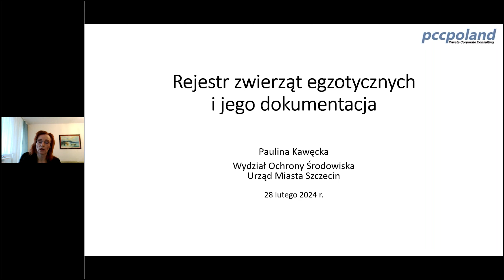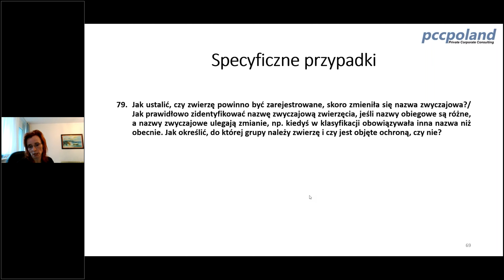Zwiastun Szkolenia Online - Rejestr zwierząt egzotycznych - 28.02.2024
Trailer szkolenia prowadzonego online przez naszą prelegentkę, Panią Paulinę Kawęcką w dniu 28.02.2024 r. "Rejestr zwierząt egzotycznych"

Paulina Kawęcka - od 2001 roku pracownik Wydział Ochrony Środowiska Urzędu Miasta Szczecin, od 2017 roku obejmuje stanowisko do spraw ochrony przyrody oraz informacji o środowisku i rybactwa śródlądowego. Zajmuje się rejestracją zwierząt podlegających ograniczeniom przewozowym. Rocznie rozpatruje około 60 wniosków o rejestrację zwierząt egzotycznych. Realizuje zadania z zakresu ustawy o gatunkach obcych oraz odpowiada za współpracę z Regionalnym Dyrektorem Ochrony Środowiska w zakresie ochrony gatunkowej roślin i zwierząt oraz siedlisk. Absolwentka kierunku biologia na Wydziale Nauk Przyrodniczych Uniwersytetu Szczecińskiego.

Dowiesz się czy poprawnie rozpatrujesz wnioski o rejestrację zwierząt egzotycznych. Podczas tego wideoszkolenia praktyk w kompleksowy sposób omówi proces rejestracji oraz problemy, które podczas niego się pojawiają. Prelegentka wyjaśni problematyczne zagadnienia związane z dokumentami zagranicznymi czy też brakiem odpowiednich dokumentów dostarczanych przez interesantów. Zostaną poruszone również kwestie postępowania w przypadkach niedotrzymywania terminów przez interesantów oraz ewentualnej odmowy zarejestrowania zwierzęcia.

Serdecznie zapraszamy każdego chętnego do zapoznania się z naszą ofertą szkoleniową, która jest ciągle poszerzana o nowe szkolenia lub aktualizowana na bieżąco.  ✅

Dzięki odpowiednim procesom powstającym na przestrzeni lat działania naszej firmy, jesteśmy w stanie zebrać i tworzyć szkolenia dla Państwa w kwestii zagadnień, które Państwo potrzebują najbardziej i przysparzają najwięcej problemów. Dlatego jesteśmy liderami wśród szkoleń dla pracowników administracyjnych. ✅